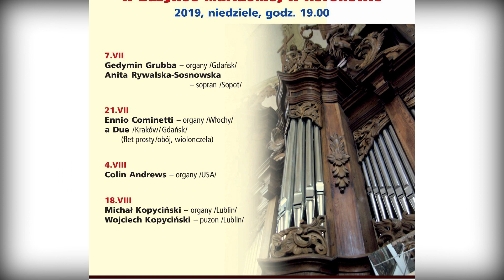Gminny Flesz 19-07-2019 | Koronowo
W dzisiejszym wydaniu:

- Relacja z Turnieju Gmin Powiatu Bydgoskiego
- Zapowiedz XVII Jarmarku Cysterskiego
- Informacja Burmistrza Koronowa o możliwości adopcji bezdomnych psów
- Konsultacje Społeczne Morzewiec
- Zapowiedź Koncertu Kapel Podwórkowych